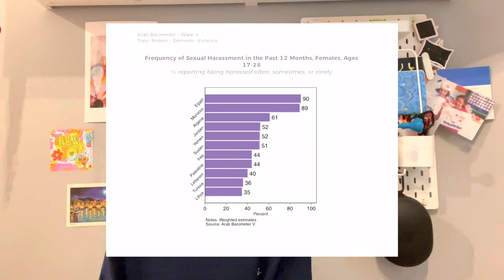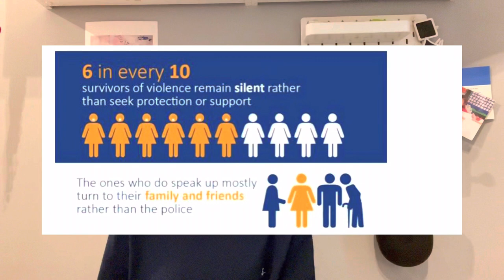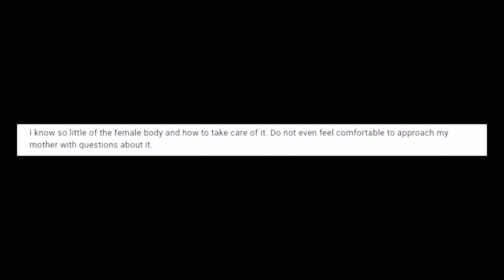On Arab Feminism.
First video!

An exploration of identity, culture and women’s rights in the MENA region.

I hope to create a supportive community and approach old problems with a fresh perspective. Let’s have a respectful conversation.

P.S I’m sorry if there’s background noise at any point- I live on a busy street.

time stamps:

Intro 0:00-4:34
Part 1: It that must not be named 4:34-6:20
Part 2: Yes, No, Maybe 6:20- 11:23
Side Note: internalized misogyny 11:23- 12:28
Changing culture and dialogue 12:28-14:17
Part 3: Address 14:17

Resources I used in this video:

Mona Eltahawy | ‘Too Loud, Swears Too Much, Goes Too Far’ | It’s Not About The Burqa, edited by Mariam Khan

A.B study on sexual harassment in the MENA region -

UN Women on sexual violence against women in Arab States -

Arab Feminism Is Not an Oxymoron | Nadine Naber | TEDx Talks -